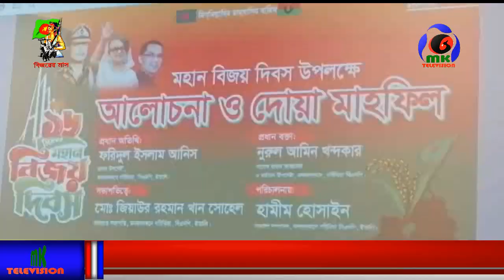ইতালির মনফালকনে বিএনপি র আয়োজনে মহান বিজয় দিবস পালিত। MK TV BD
ইতালির মনফালকনে বিএনপি র আয়োজনে মহান বিজয় দিবস পালিত